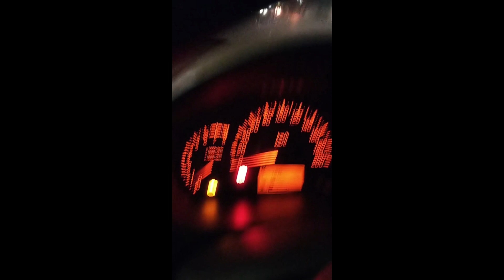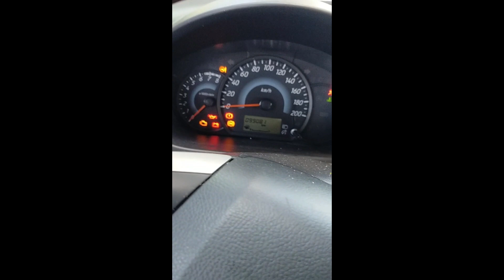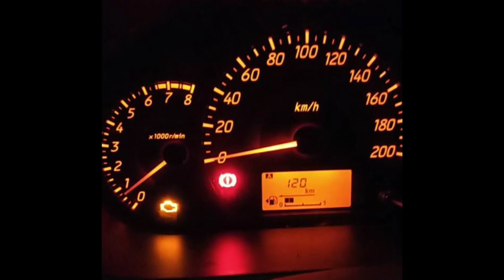Check engine lumabas after lumusong sa baha....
Tipid tips para mawala ang check engine na lumabas after lumusong sa baha...